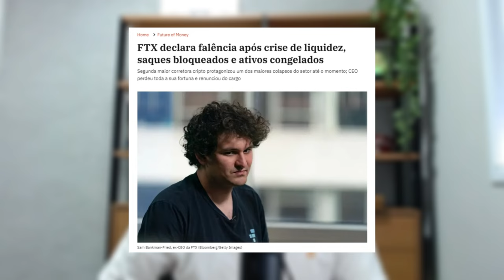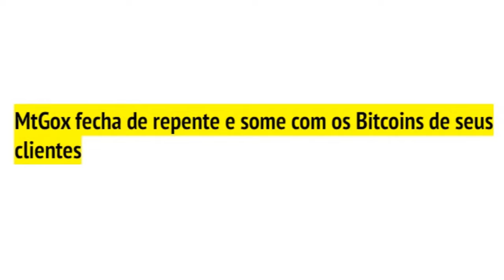RECUPEREI 76% DA FTX - APRENDA A RECUPERAR O SEU DINHEIRO | Método Funcionando ✅